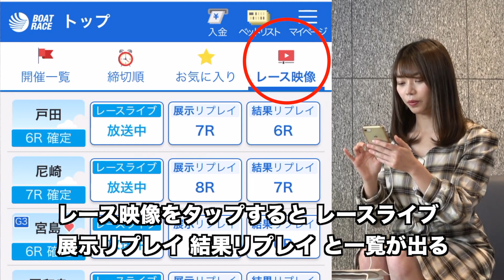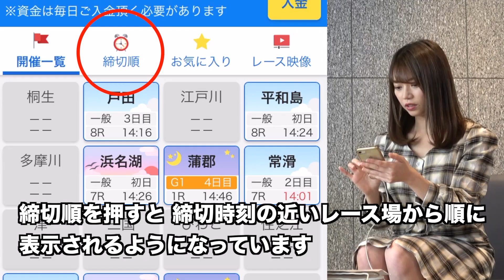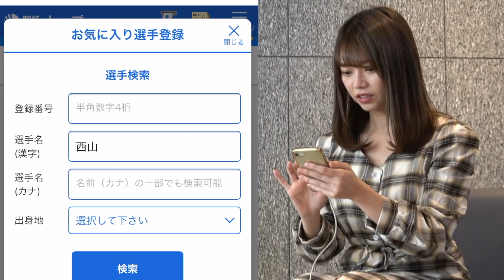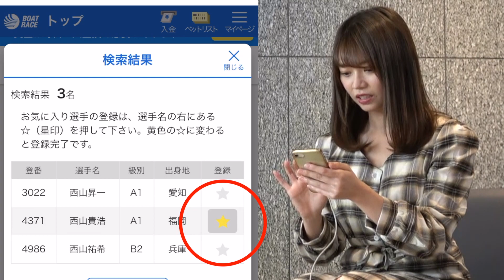【嶋村瞳的ボートのミカタ】 テレボート スマホ版投票サイトが超便利にリニューアル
ボートレースの投票サイト「テレボート」のスマホ版がこのほど全面リニューアル。便利になった「テレボート」の大きく変わった点３つをＪＬＣ解説者の秋山基裕氏が嶋村瞳（ミス東スポ２０１８）に分かりやすく解説してくれた。